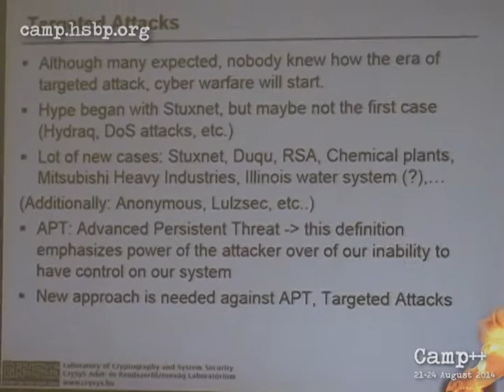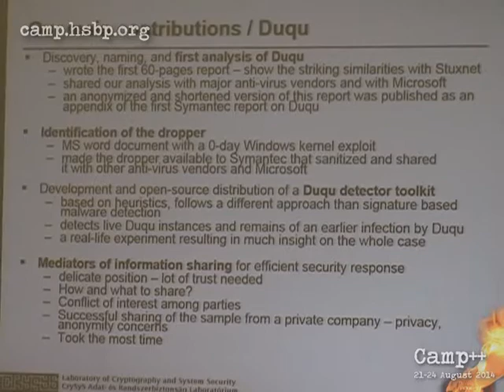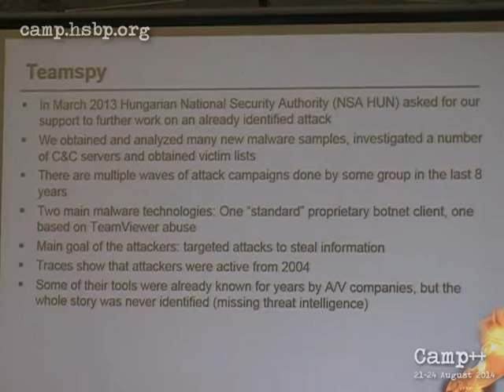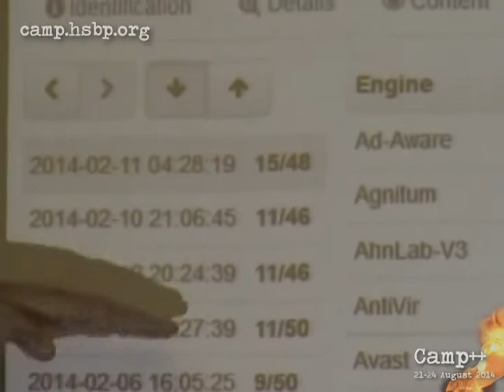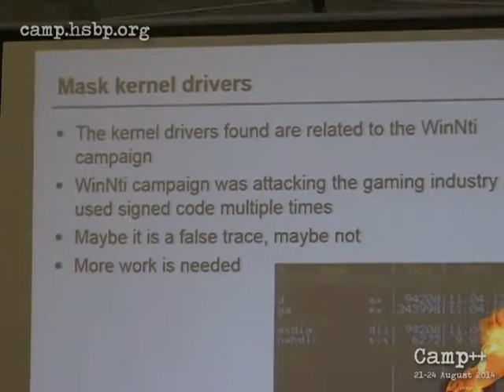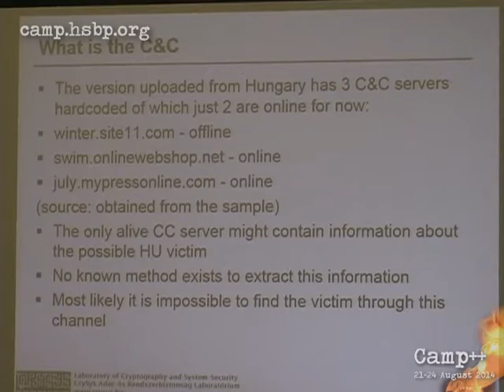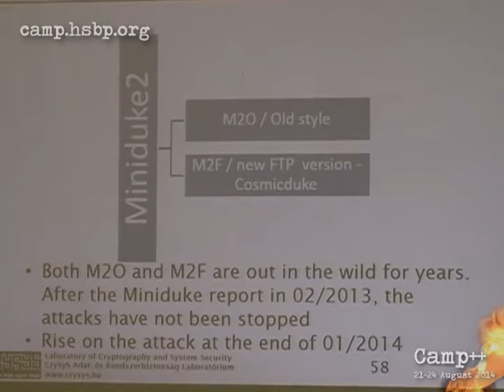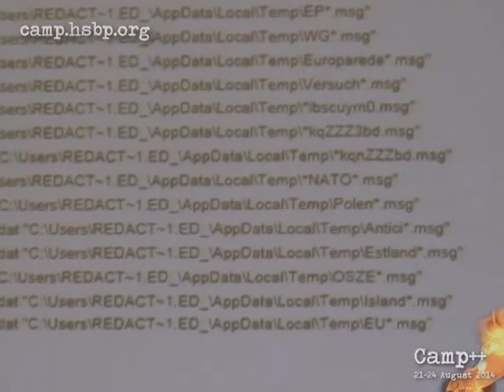Camp++ // Boldizsár Bencsáth: How the threat intelligence process works for targeted attacks